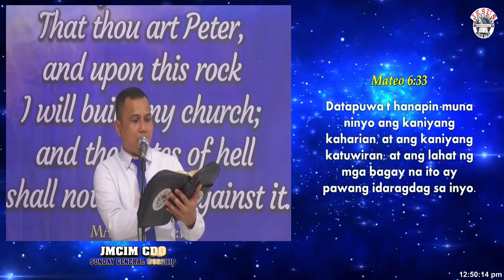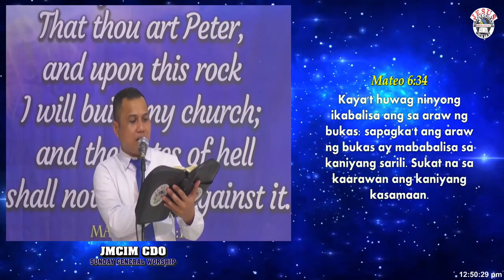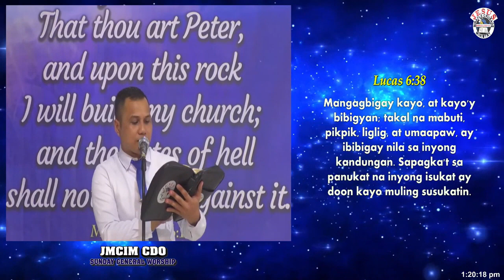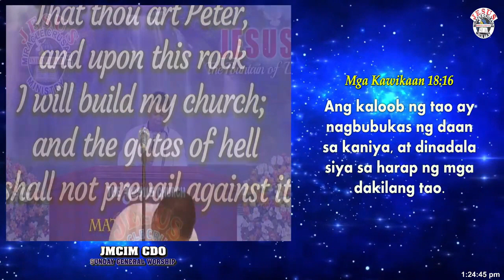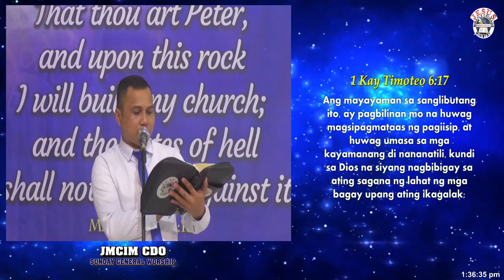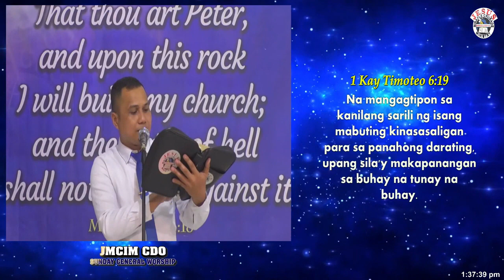JMCIM Preaching: "The Secret to Abundant Blessings" By Beloved Ordained Preacher Andy Biñas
Topic: The Secret to Abundant Blessings
Verses: Matthew 6:33-34; Malachi 3:10; Luke 6:38; Proverbs 18:16; 1 Timothy 6:17-19
Preacher: Andy Biñas